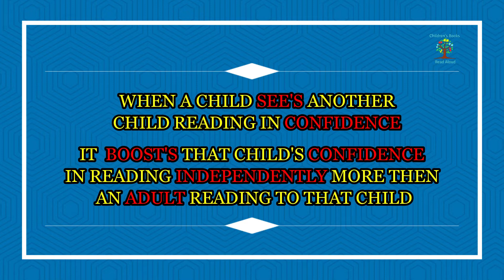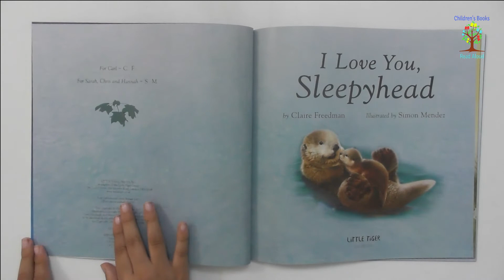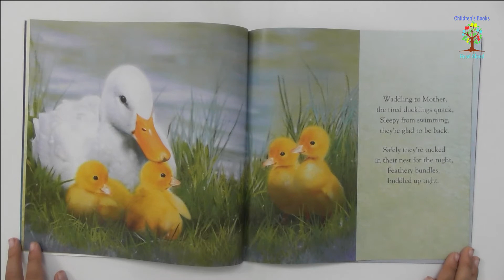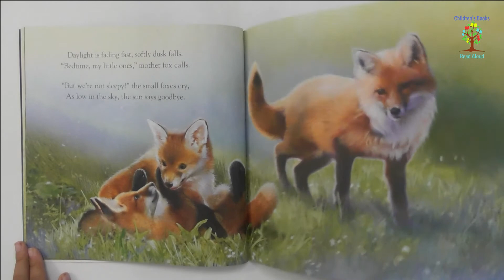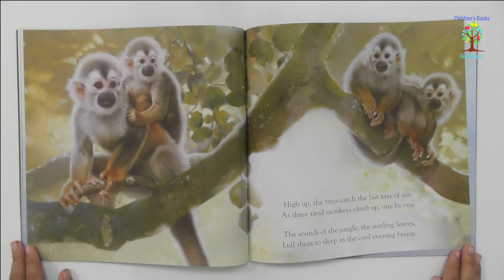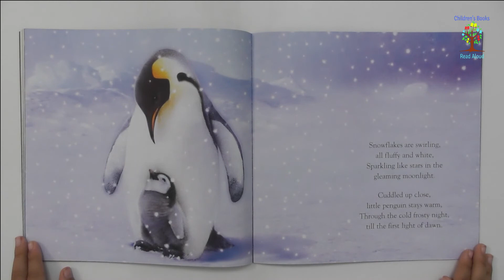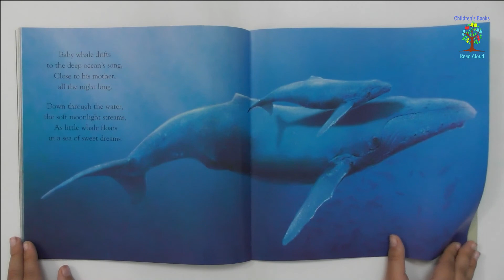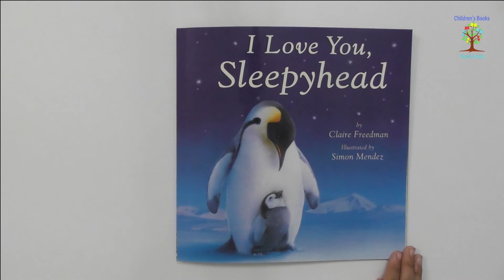🐧 I Love You, Sleepyhead 🐧 Bedtime Stories 🐧 Children's Books Read Aloud 🐧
Written By Claire Freedman.
Illustrated By Simon Mendez.